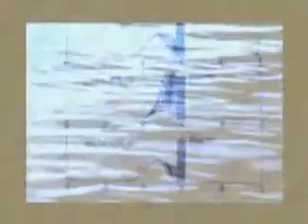Robert Anton Wilson explains Quantum Physics